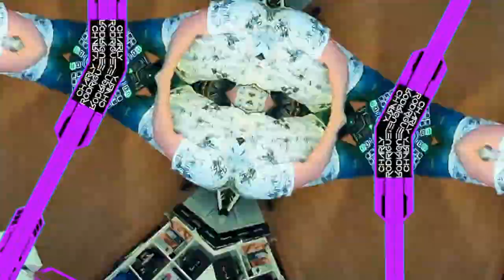⚡️SÍGUEME EN TWITCH CADA SEMANA LOCURAS COMO ESTAS!!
Pequeño resumen del contenido en mi canal de Twitch,
Cada miércoles y viernes a las 23h. aproximadamente, hora española, sesiones locas con mucho cachondeo y buen rollo,
TE ESPERO!!!